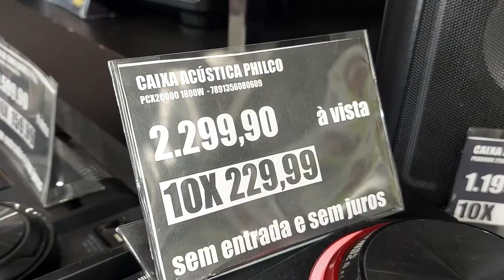Caixa Acústica Philco PCX20000 Bluetooth Ex Bass 1800W - Bivolt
Descrição

Escute suas músicas favoritas com a mais alta qualidade! Sinta toda a intensidade sonora da Caixa Acústica Philco PCX20000 Bluetooth Ex Bass 1800W. Torne os momentos com a família e os amigos inesquecíveis. Dance, cante, sinta!

Som de qualidade em dose dupla
Utilize o Britânia Connect e conecte uma segunda caixa PCX20000 aumentar a potência e qualidade do som.

Alto poder de resposta de dispositivo móveis
Conexão Bluetooth V 4.2.

Painel intuitivo e prático
Display digital com backlight, tornando-o prático para acompanhar as faixas reproduzidas, estações sintonizadas e configurações de efeitos e áudio selecionadas.

2 woofers de 12’’ + tweeter
Muito mais qualidade sonora com os graves perfeitos dos woofers somados ao equilíbrio dos agudos dos tweeters.

Clima de festa completo
Possui função Flash Lights, onde as luzes acompanham o ritmo da batida escolhida nas predefinições.

Solte a voz
Possui 2 entradas para microfone para fazer a festa com família e amigos.

Fácil transporte
Possui rodas e alças para facilitar a mobilidade pelo ambiente.

• Entrada USB para reprodução de música
• Entrada USB Charge para carga de bateria de dispositivos externos
• Entrada AUX IN (P2)
• Entrada LINE IN (RCA)
• Duas entradas para Microfone externo (P10)
• 2 woofers de 12’’
• 1 tweeter
• Bluetooth 4.2
• Rádio FM
• Display Digital
• Equalização digital pré-programado
• Flash Light (ritmo da música)
• EX BASS (reforço de sons graves)
• Memorização de estações de rádio
• Função TWS/Philco Connection (conectividade entre duas PCX20000)
• Função P-MODE (repeat, repeat folder, repeat all)
• Função MUTE
• Função ECHO
• Navegação em pastas
• Alças e rodinhas para transporte
• Suporte para tablet/smartphone no painel superior
• Bivolt Automático

Especificações
Altura: 1,14m
Largura: 40,30cm
Profundidade: 41,50cm
Peso: 23,30Kg

Características
Garantia (Dias): 360

Cor: Preto

Modos Flash Lights: Beat
Potência (W RMS): 1800

Conexões: Bluetooth
Marca: Philco
Funções: Radio FM